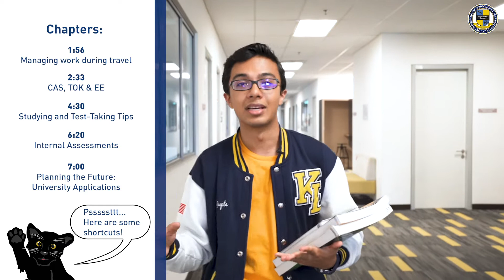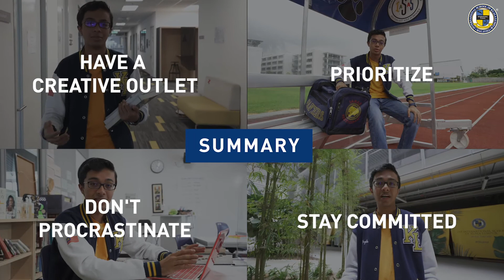How to Excel in IB with ISKL's Tanmay Gupta | The International School of Kuala Lumpur (ISKL)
Chapters:
00:00 Introduction to Tanmay Gupta
01:56 Managing work during travels
02:33 CAS, TOK & EE
04:30 Studying and Test-taking Tips
06:20 Internal Assessments
07:00 Applying for University

The International School of Kuala Lumpur’s (ISKL) Class of 2020 graduate and valedictorian Tanmay Gupta achieved a perfect score of 45 points in his International Baccalaureate (IB) Diploma results. The global average is typically around 30 points. With these impressive results, Tanmay will be taking the next step of his educational journey by studying Astrophysics at the California Institute of Technology.

How did he do it? What tactics and strategies did he use to excel at this rigorous program, and what can current and prospective IB students learn from him? Tanmay, an ISKL Lifer who has attended the school from Prep Junior all the way up to High School, shares his insights.